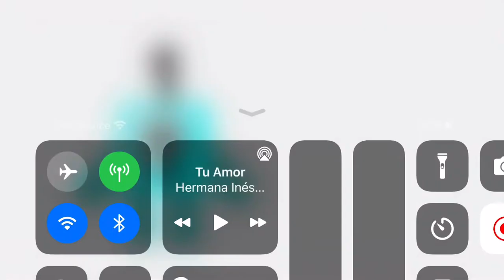Cyan In My Style